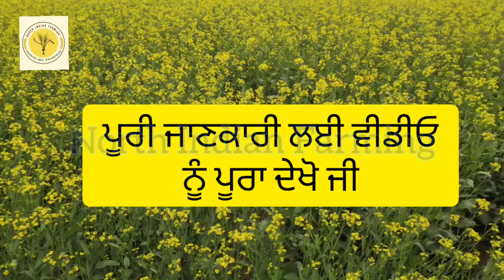ਸਰੋਂ ਦੀ ਬੰਪਰ ਪੈਦਾਵਾਰ ਲਈ ਖਾਦਾਂ ਦਾ ਸਹੀ ਪ੍ਰਬੰਧ ! fertilizer management in mustard crop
Sarso ki paidawar kaise badhaye |
 How to increase mustard yield